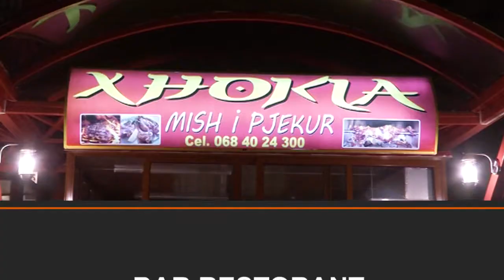BAR RESTORANT XHOKLA